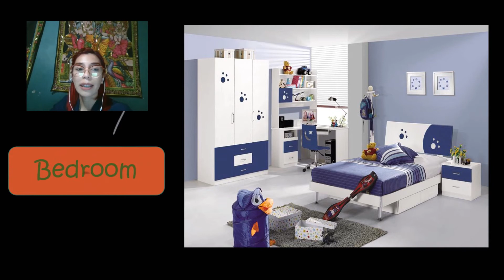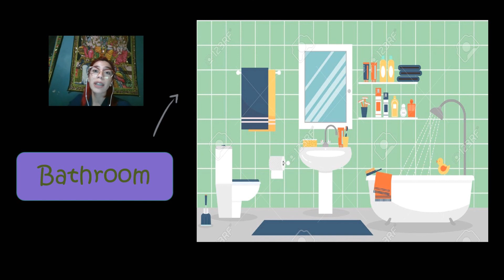THE HOUSE TALLER DE INGLES PREBASICA